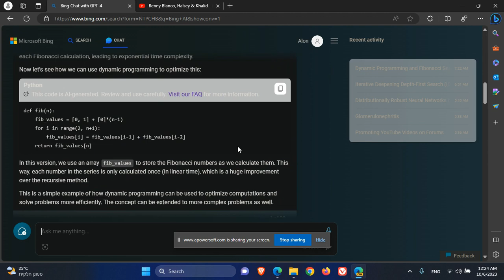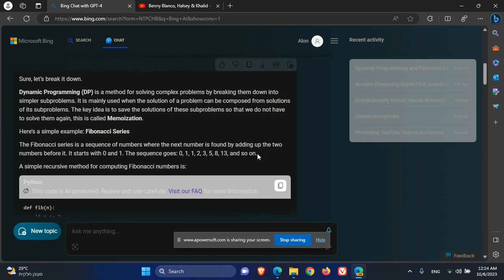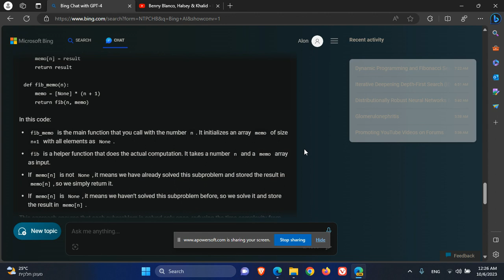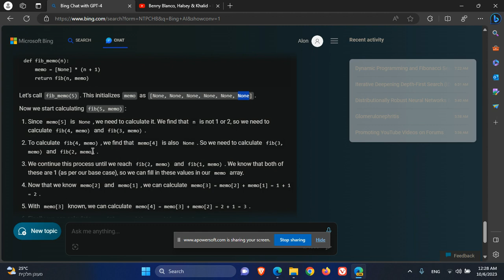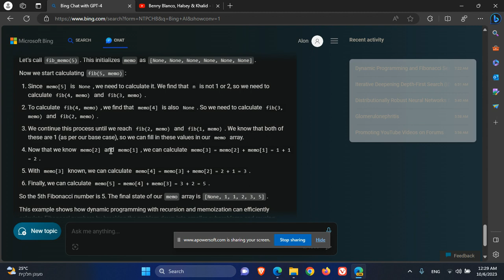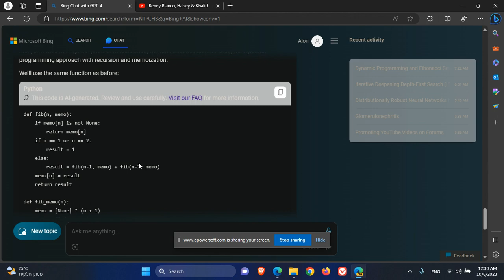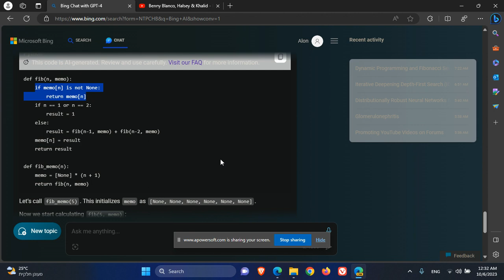מבוא לבינה מלאכותית ואלגוריתמים תכנון דינאמי עם רקורסיה Dynamic Programming + Recursion